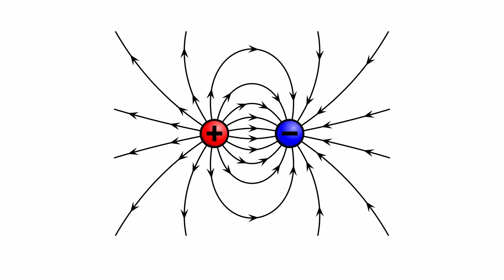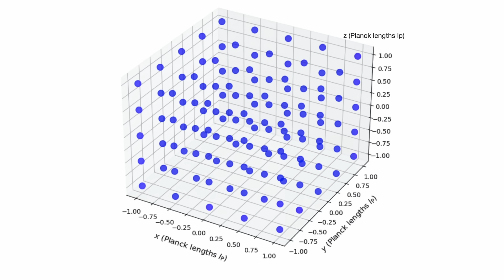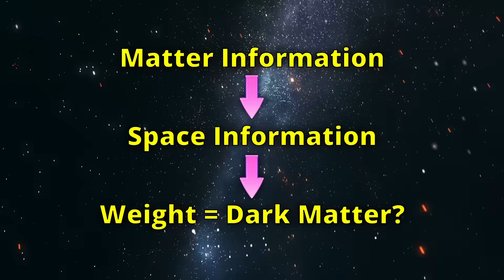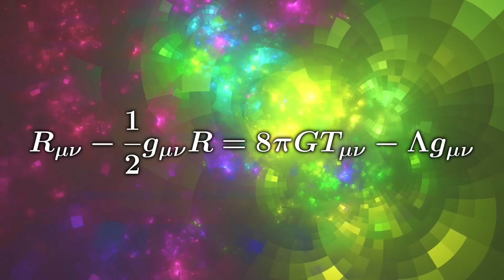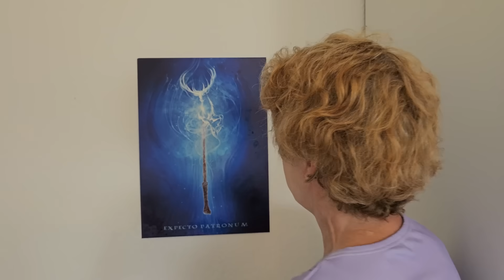New Theory: Space has Memory Which Appears Like Dark Matter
(*Not applicable on Lumino, Textra and Limited Edition).

"Gravitational memory” is the idea that gravity’s ability to duplicate information from other forces should somehow store that information in certain masses. A group of physicists has now published a series of papers claiming that this idea might solve the black hole information loss problem and explain dark matter. Really? Let’s take a look.